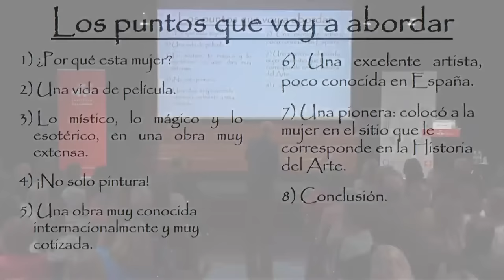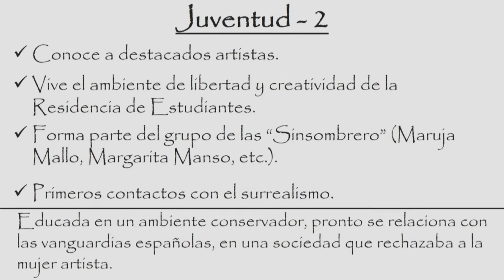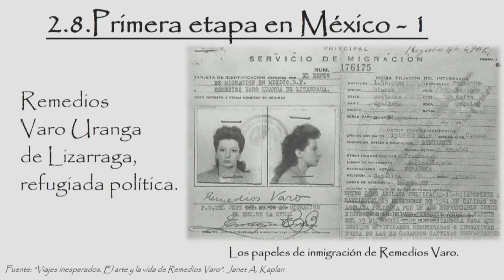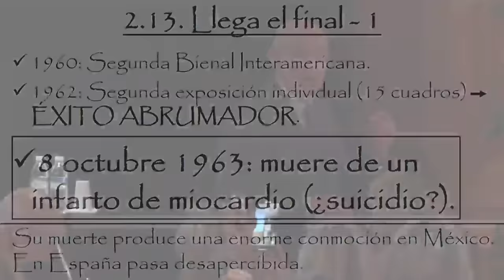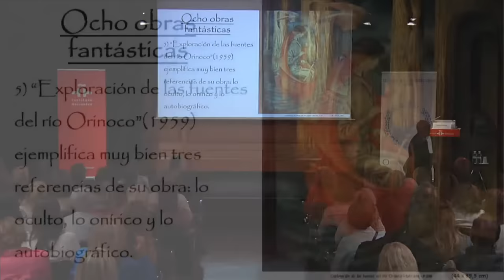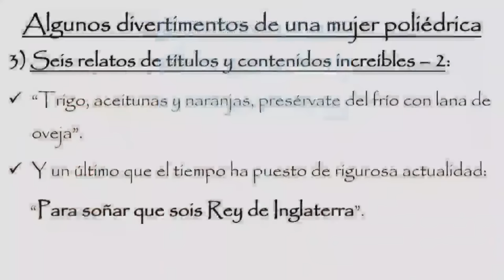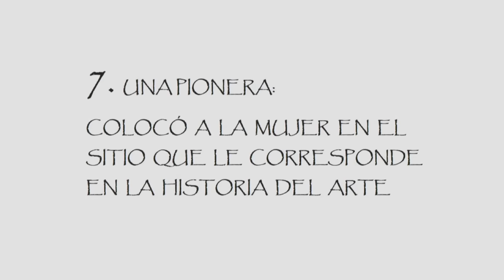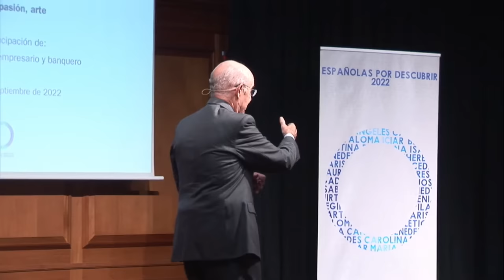Remedios Varo: rebelión, pasión, arte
El Círculo de Orellana, en colaboración con el Instituto Cervantes, rindió un homenaje a la artista surrealista Remedios Varo (Anglés, Gerona, 16 de diciembre de 1908 - Ciudad de México, 8 de octubre de 1963), con la quinta conferencia de la sexta edición de «Españolas por descubrir», a cargo de Pedro Luis Uriarte, vicepresidente y consejero delegado de BBV y BBVA entre 1994 a 2001.